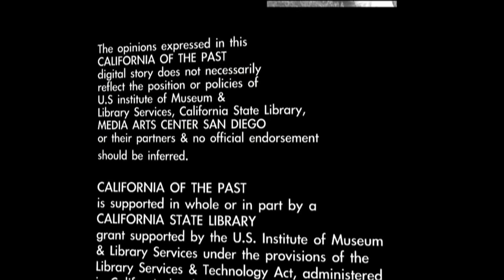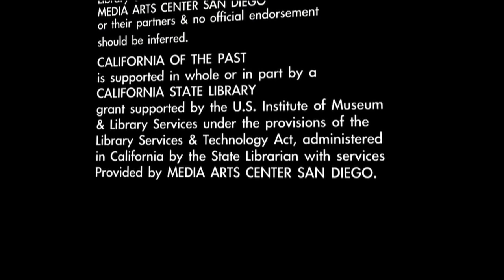San Leandro Stories: Brian Copeland.mov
Brian Copeland author, writer, actor, comedian, and radio / TV talk show host tells the story of moving to Washington Manor in San Leandro and the racism he experienced as a young black male in 1972.